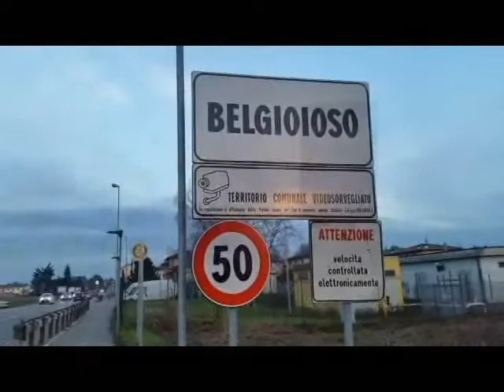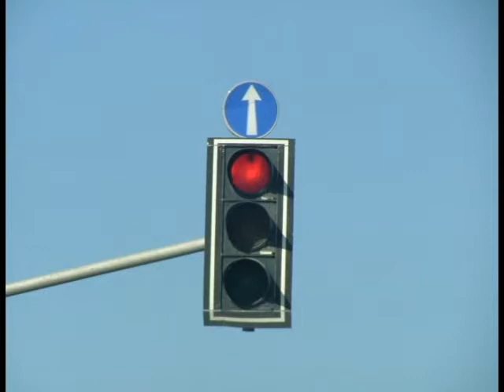Autovelox della provincia di Pavia. Novità in vista per Belgioioso e Bressana Bottarone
Ecco cosa cambia per alcuni autovelox della Provincia di Pavia